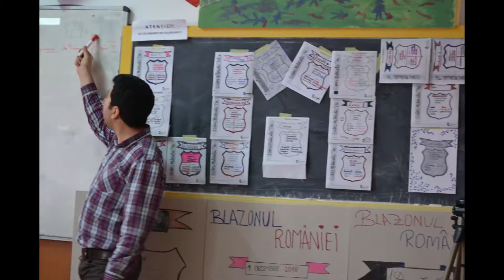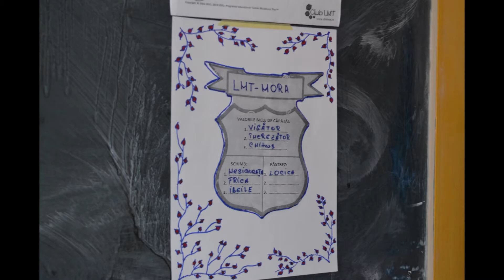Liderii Mileniului Trei - Sem 1 (2014-2015) - Liceul Danubius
Program educațional în arta de a conduce
Coordonator: Marian Staș.
Trainer: Dumitrel Toma